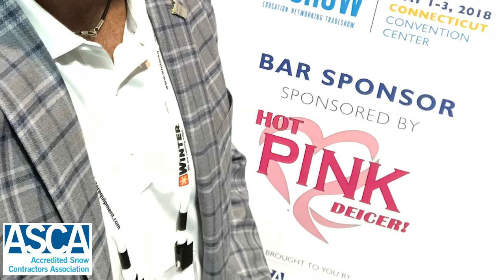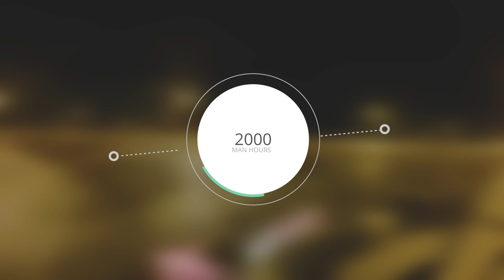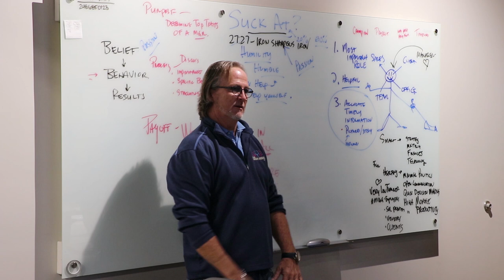TROY CLOGG 2018 IN REVIEW | HAPPY NEW YEAR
2018 was an “interesting” year. We went from 150% of average snow to 10% of average snow. We built a bunch of great landscapes and cut, fertilized, irrigated and pruned 100’s of sites!

Most importantly, Team TCLA stayed focused on our vision – our vision of transforming lives/ helping people and growing ourselves through education, training, hard work and for some faith.

None of this would be possible without those who choose to hire our team. Thank you!

We don’t take any of you for granted.

2019? Our goal:

To grow ourselves, our servant leadership team and to work harder than any of our competition to gain the privilege to serve more people – and help more people – then – “rinse and repeat”

God Bless & Happy New Year,

Troy Clogg,
Linda Clogg,
& TCLA Team

Today, Troy Clogg Landscape Associates, LLC is one of the largest and most successful firms in Michigan, providing landscape design and construction, complete commercial maintenance with fertilization, irrigation design and service, and snow removal to a full range of commercial and residential clients. Our team is 200+ strong at certain times of the year and we would be nowhere without them.

We are known for our award-winning designs, dependability, and quality service, as well as, our heartfelt passion for our profession. With state-of-the-art equipment, cutting-edge products, and a dedicated team of professionals, TCLA has the capability to meet your every landscape and snow removal need.

We have the greatest, and most certified, team in the industry and can't wait to welcome hundreds more as we continue to scale and grow.